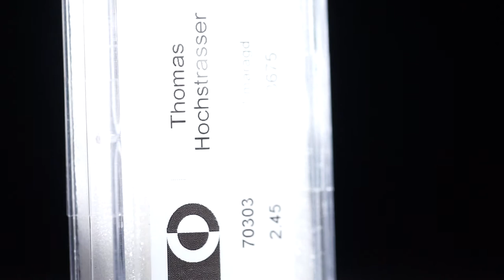Smaragd 2.45ct. Lot aus 9 Steinen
Smaragd 2.45ct. Lot aus 9 Steinen, rund facettiert, Durchmesser von ca. 3.5 bis 6mm,